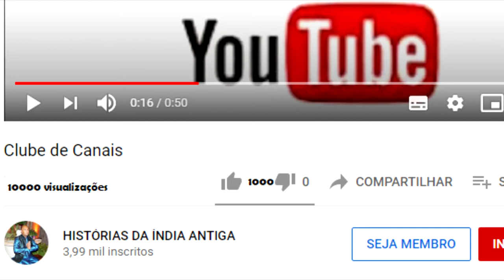O DEVOTO QUE FOI ATACADO POR CACHORROS